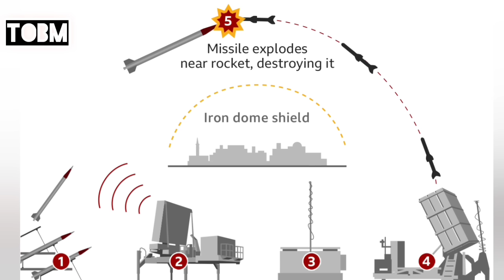The Old Burma ၏ အောက်တိုဘာ ၁၆ ညနေခင်းသတင်းများတင်ဆက်မူ